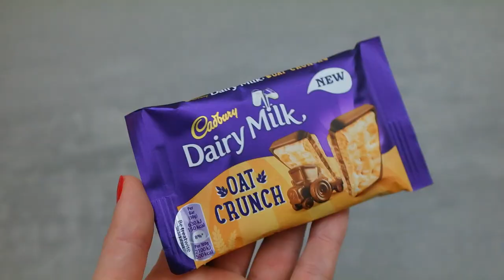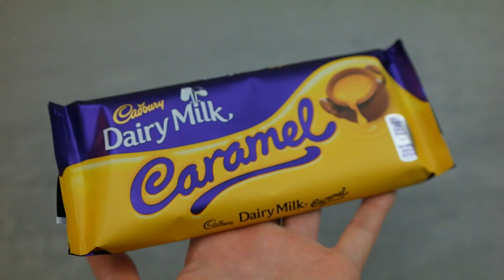BRITISH CANDY TASTING PART 1 | ENTERPRISEME TV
British candy tasting was so much fun! My boyfriend just went to London and brought me back some British candy for this tasting video. I really enjoyed tasting the British candy and there is one heavenly bar in there if you like chocolate. Hope you enjoy the British candy tasting video!